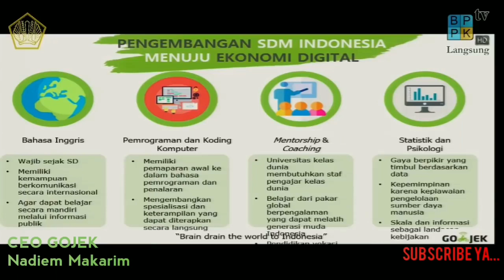kurikulumpaud. Mungkin ini konsep kurikulum pendidikan kita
Terima kasih saya ucapkan untuk kalian yang sudah setia & mendukung channel ini, semoga kalian dilimpahkan rejeki, panjang umur & sehat selalu.

Inilah tanggapan sejumlah guru, terkait rencana menteri pendidikan Nadiem Makarim, untuk menghapus ujian nasional. Kementerian Pendidikan dan Kebudayaan tengah mengkaji kemungkinan penghapusan ujian nasional, dalam rangka menciptakan kesinambungan sistem pendidikan dan dunia industri. Nadiem juga mengatakan pihaknya ingin menyederhanakan kurikulum dan meningkatkan kompetensi agar menciptakan SDM yang unggul.